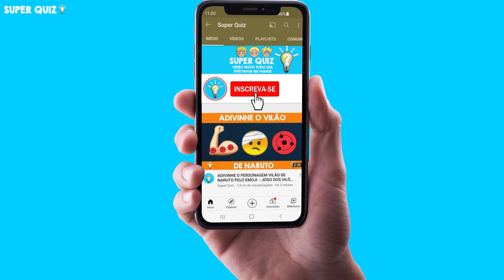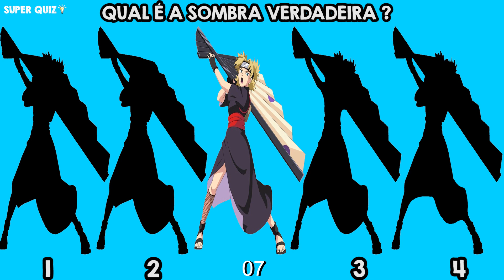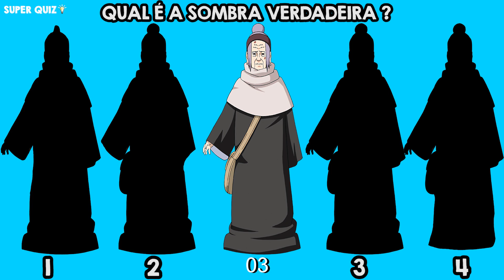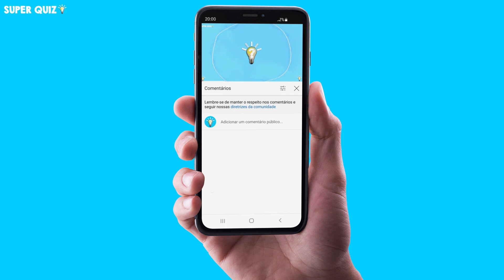ADIVINHE A SOMBRA CERTA TIME DA AREIA! ENCONTRE A SOMBRA VERDADEIRA DOS PERSONAGENS DA VILA DA AREIA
Você é bom com jogos de Adivinhar? O jogo de hoje é muito facil! Você vai precisar descobrir qual dessas sombras dos personagens do Time da Areia é a correta! Você precisa encontrar o erro nas sombras dos personagens e descobrir qual é a única sombra correta! Encontre o erro ! Encontre a diferença e descubra o correto! Encontra a sombra verdadeira de Gaara, Kankuro, Temari e Chiyo!?
Adivinhe qual é a sombra certa para o personagem do time da vila da areia! Adivinha qual é a sombra correta time da Areia!
Quiz Time da Areia! Quiz naruto! Jogo das sombras naruto! Jogo das sombras Time da Areia!

Eai quantos você acertou? Me contem nos comentários!

Adivinhe qual a sombra certa Naruto! Adivinhe qual é a sombra certa dos personagens de Naruto! Adivinhe qual a sombra certa Time da Areia! Jogo de adivinhar naruto! Jogo de adivinhar Time da Areia! Encontre o erro naruto! Encontre o erro Time da Areia! Jogo Time da Areia! Jogo naruto! Adivinhe pela sombra! Adivinhe o personagem de naruto pela sombra! Adivinhe o personagem do Time da Areia do gaara pela sombra!

Você gosta de anime? Gosta do time da Areia? Gosta de naruto? Gosta de naruto shippuden? Gosta de boruto? Conhece todos os personagens de naruto? Conhece todos personagens do time da Areia?
Conhece todos personagens do time da Areia? Qual é seu favorito?
Conhece Gaara, Kankuro, Temari e Chiyo!?
Você vai adorar este jogo! Você vai adorar este teste! Você vai adorar este enigma! Você vai adorar esta charada!Jogo dos emojis! Jogo dos animes! Jogo naruto!